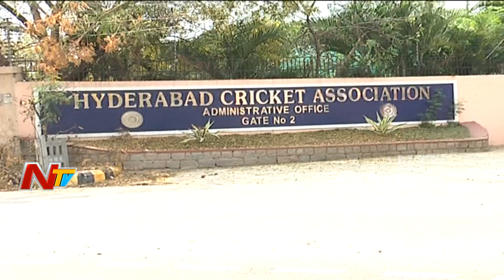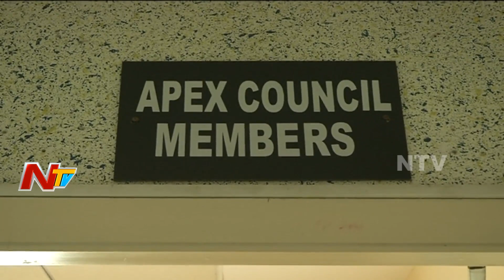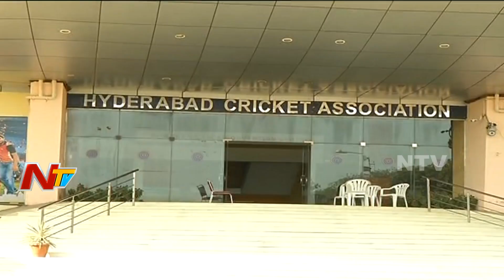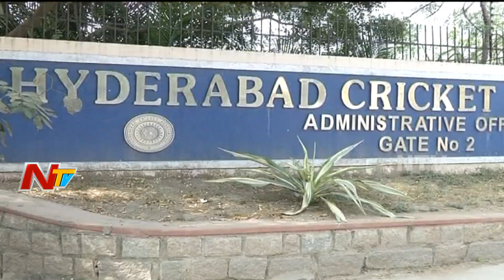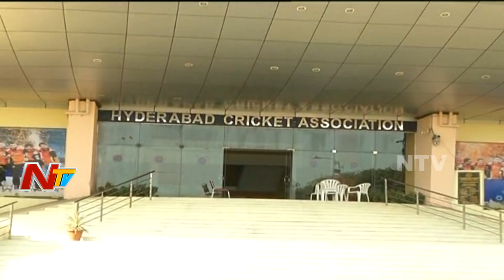Special Focus On HCA Apex Council | Hyderabad Cricket Association | Mohammad Azharuddin | NTV Sports